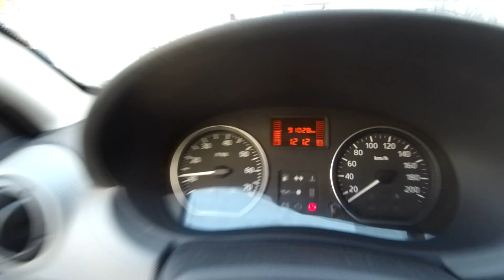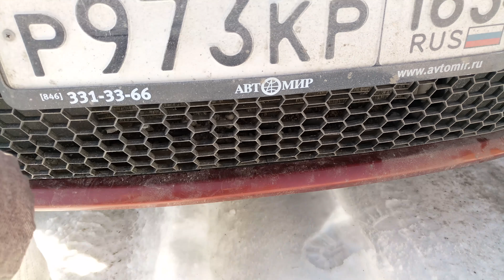Рено сандеро, смотрим снизу, гудит ступичный подшипник, потекли аммортизаторы. пробег 91000 км.